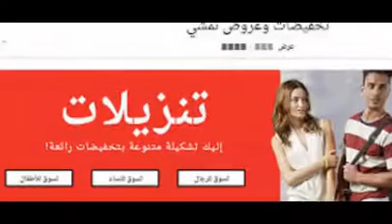ازياء العيد|مش لازم تنزل وتلف علي ملابس وازياء العيد|نمشي اشتري من البيت وفر وقتك وابعد عن الزحمه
ازياء العيد|مش لازم تنزل وتلف علي ملابس وازياء العيد مع نمشي اطلب من البيت ووفر وقتك وابعد عن الزحمه